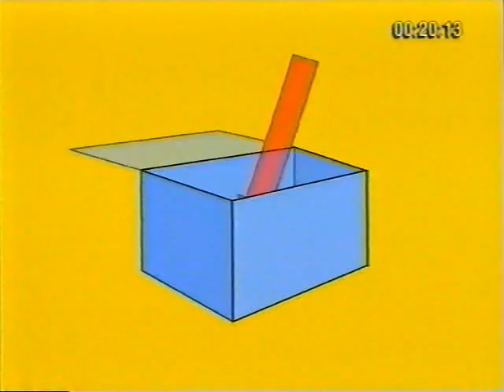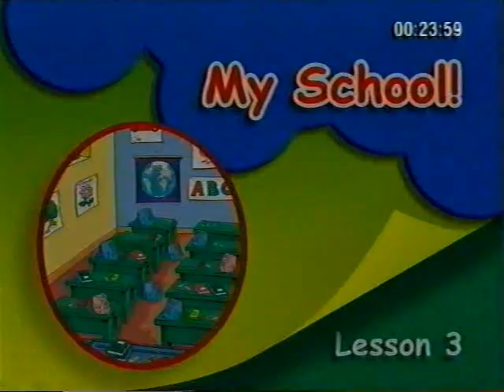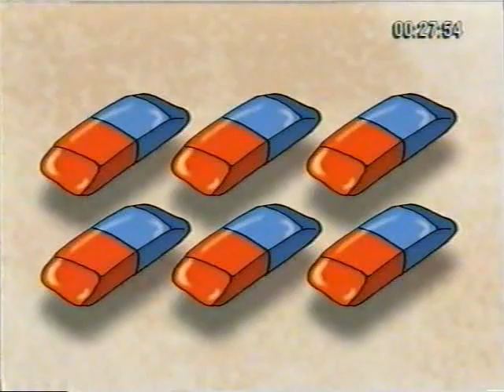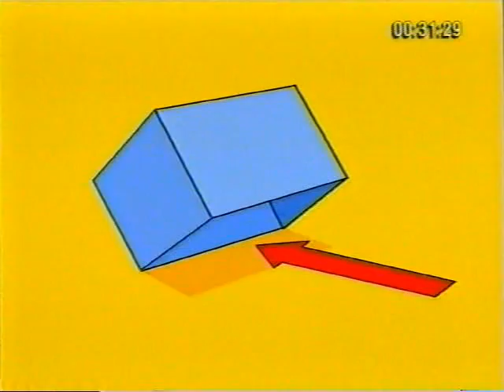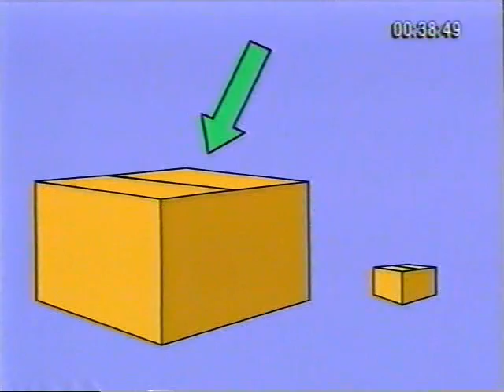Set Sail 1 2001 DVDRip by gera